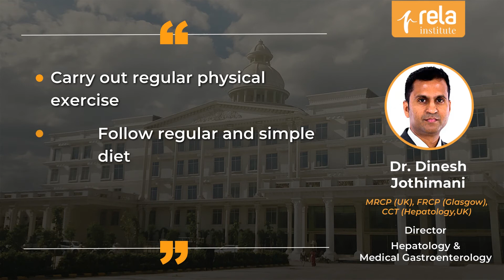Dr. Dinesh Jothimani | Lifestyle Changes for Gastro & Liver Health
Unhealthy lifestyle leads to gastroenterological and liver problems. Exercise and diet can bring positive changes toward healthy gut and liver.